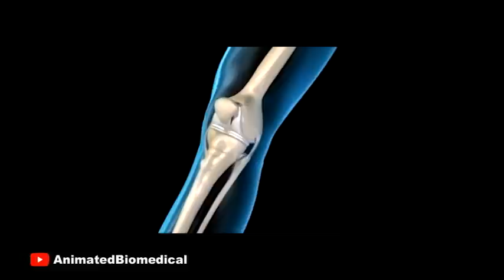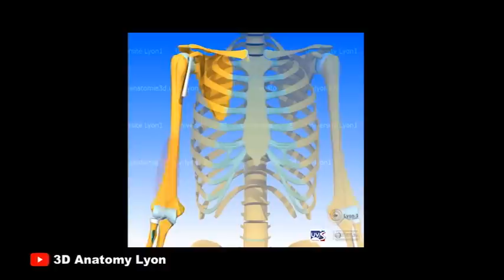Как Устроены Наш Суставы? И Чем Связки Отличаются От Сухожилий? | SOTKA — День 76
Очень часто люди в комментариях пишут о том, что то или иное упражнение просто "убьет" суставы, если его делать регулярно, но при этом большинство таких людей даже не представляют себе, как на самом деле устроен организм.

▬▬▬ БЕСПЛАТНЫЕ ПРОГРАММЫ ▬▬▬